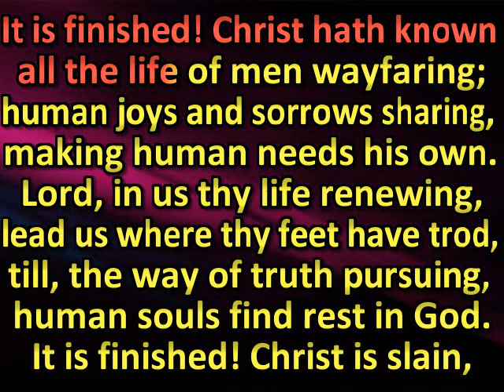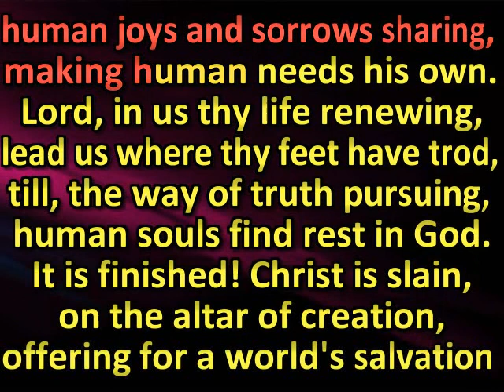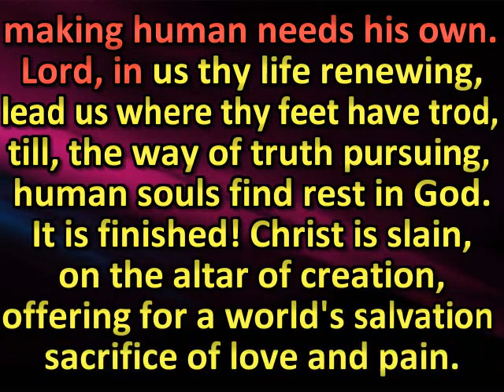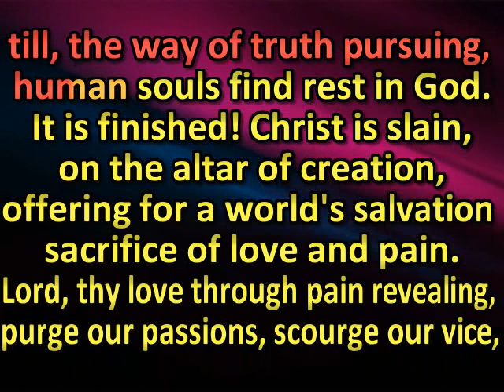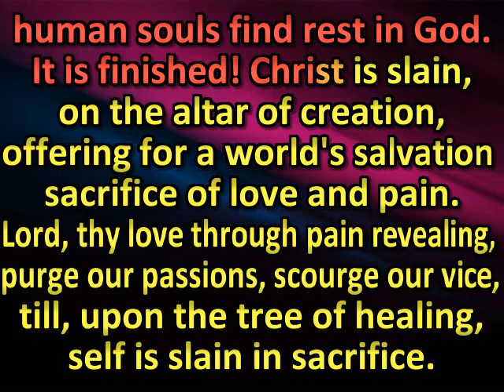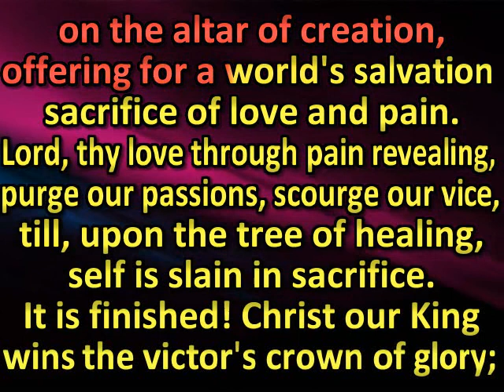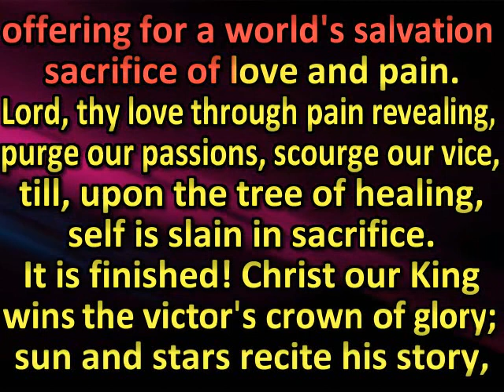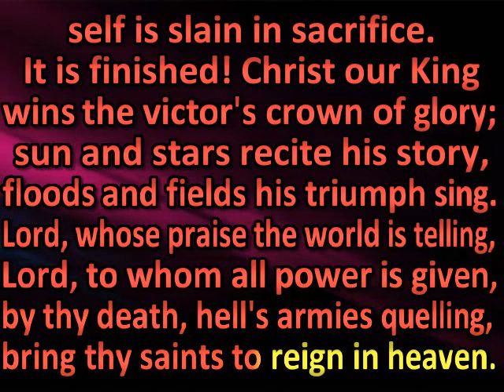It is finished Christ hath known